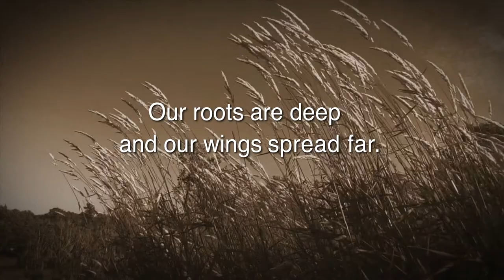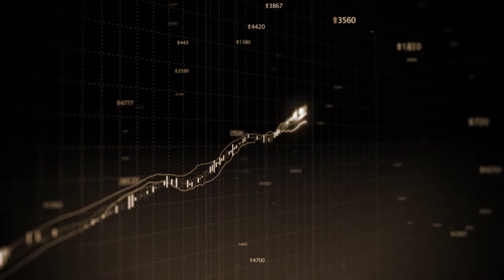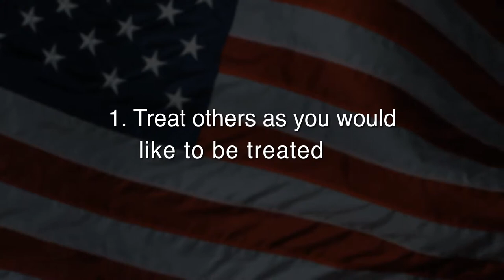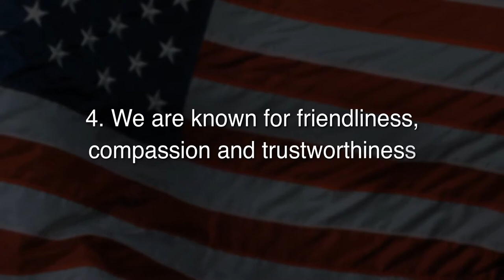American Bank & Trust: History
American bank & Trust was looking to expand its operation into the Sioux Falls area and highlight 125 years of community banking, mortgage services, private banking and wealth management. With the help of HenkinSchultz, our video production team created a video that recapped their banking history.